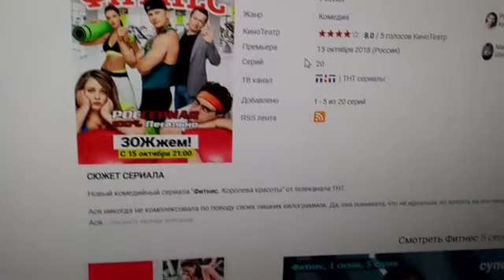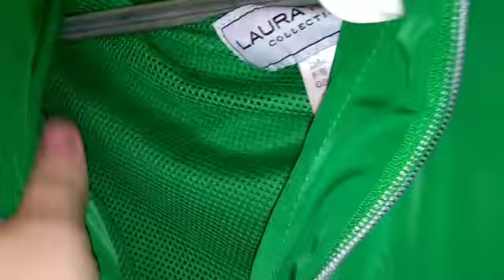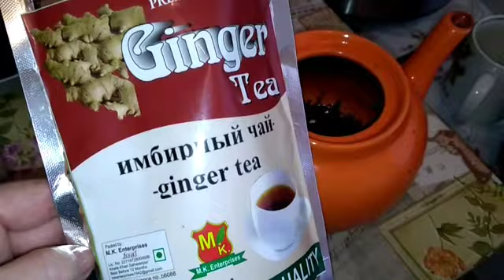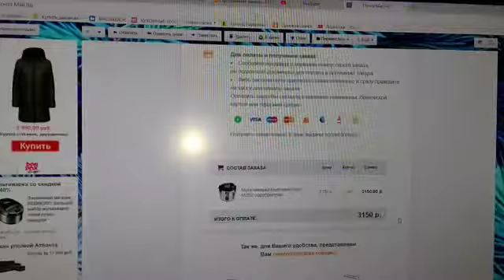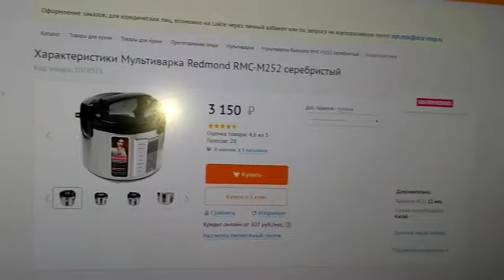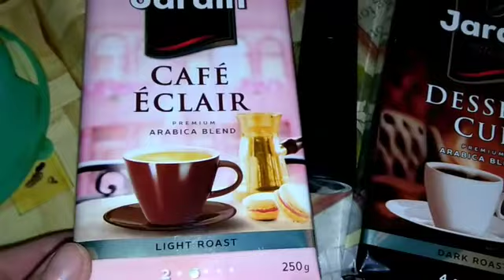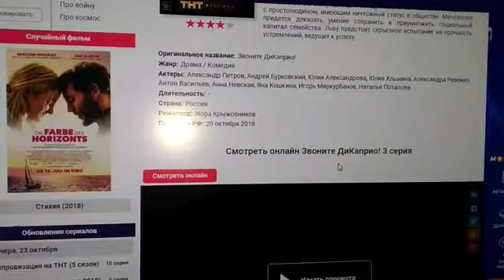VLOG🌞: ДОМАШНИЕ ХЛОПОТЫ👩‍🍳🐱🐶🚶‍♀️🧥